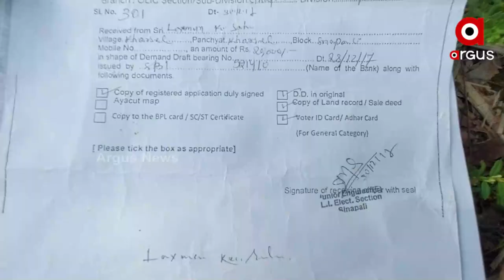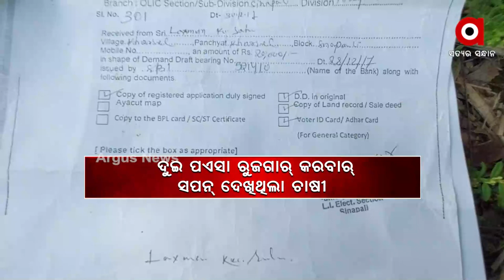Biju Krushak Yojana becomes a Farce, Needy farmers failed to get borewells in Nuapada District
Biju Krushak Yojana becomes a Farce, Needy farmers failed to get borewells in Nuapada District due to the negligence of the Odisha Governement.